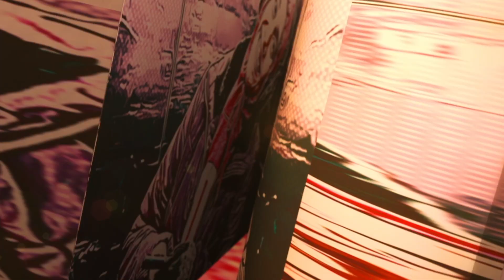OMG 2 Official Teaser Reaction | Akshay Kumar, Pankaj Tripathi, Yami | Amit Rai |Ashmita Reacts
Credits:
Written & Directed by Amit Rai
Produced by ​Aruna Bhatia, Cape Of Good Films
Produced by ​Viacom18 Studios, Jyoti Deshpande, Ajit Andhare
Produced by ​Swaroop Paresh Rawal, Hemal A. Thakkar​
Creative Producer: Dr. Chandraprakash Dwivedi
Co-Producer: Vedant Baali
Story, Screenplay & Dialogues: Amit Rai
Director Of Photography: Amalendu Chaudhary
Lyrics by Shekhar Astitwa, Hansraj Raghuwanshi, Djstrings, Kabeer Shukla, Ginny Diwan, Sandesh Shandilya
Editor: Suvir Nath